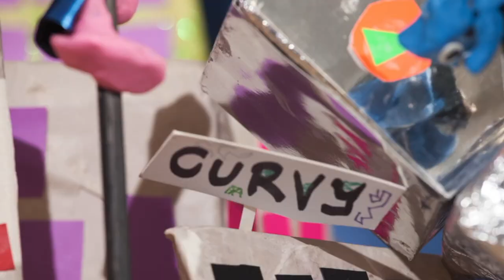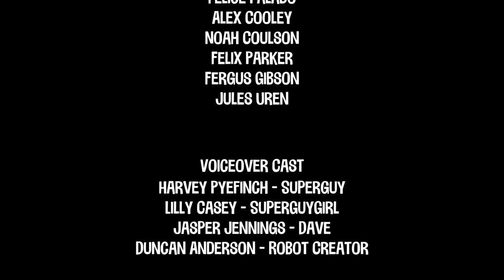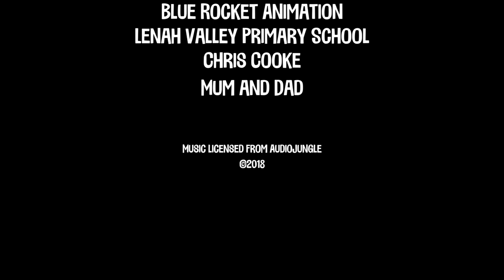I Donut Mind - MyState Student Film Festival 2018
This film was made by Year 3 students Harvey and Duncan from Lenah Valley Primary School, TAS, for the 2018 MyState Student Film Festival in the Junior category.